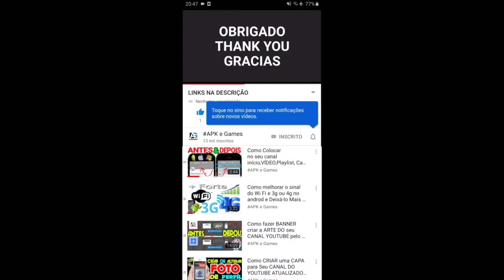My Talking Tom Friends vs Angela Dress Up vs Talking Tom Little Warrior vs Talking Tom Splash Forces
Corra! Lute! Salve o mundo!

Nós estamos sob perigo, e a paz mundial está sendo destruída por inimigos poderosos. Nossos super-heróis estão se preparando para a batalha!

Você pode escolher um dos quatro heróis. Eles têm habilidades diferentes com as quais podem resistir aos ataques do inimigo. O inimigo só pode ser derrotado com ataques consecutivos.

Corra!
Você precisa fazer seu herói correr pela floresta e pelos túneis até chegar ao campo de batalha;

Colete energia!
Não deixe as moedas passarem. Elas podem ser usadas para comprar equipamentos ainda mais poderosos e legais para seu herói. Estoque Corações de Energia, assim seu herói terá o bastante durante a batalha;

Ataques de fuga!
O inimigo vai lançar seus ataques, e você terá que arrastar seu herói para poder escapar. Só assim você terá chances de vencer;

A batalha
Lançar! Seu herói usará suas habilidades para atacar o inimigo várias vezes. Você vencerá quando o nível de energia do inimigo chegar a zero!

Este jogo foi desenvolvido especialmente para crianças. Ele ajuda as crianças a serem corajosas e valentes o suficiente para enfrentar as dificuldades que surgirão no dia a dia.

Talking Tom Candy Run TALKING Ginger REINO DAS ROSQUINHAS ANDROID & IOS GAMEPLAY FINAL ULTIMO MUNDO

Talking tom e talking Angela talking hank talking ginger talking ben

DESCRIÇÃO

Uma nova aventura dos Talking Tom and Friends. Rápido! Recupere seus doces!

A nova loja de doces do Talking Tom foi roubada! Se quiser recuperar os doces, você vai ter que correr!

Uma nova aventura de corrida sem fim começa agora. O ladrão roubou seus doces, mas ele tá deixando os doces caírem por toda a parte — na rua, na praia e até no parque de diversões! Escolha seu personagem favorito de Talking Tom and Friends e prepare-se para correr, pular e escorregar em uma épica aventura açucarada. Pegue baús para ganhar moedas, diamantes, novos personagens e melhorias para os personagens. Persiga o ladrão com a ajuda de amiguinhos com suas incríveis habilidades especiais.

E agora, cadê todos aqueles doces?

RECURSOS:
* Jogue com um de seus personagens favoritos
* Colete moedas, poderes e muitos, muitos DOCES!
* Corra, pule e escorregue em níveis cheios de obstáculos empolgantes
* Ative as habilidades especiais dos personagens de Talking Tom and Friends
* Melhore os personagens para aprimorar suas habilidades
* Faça o Talking Tom voar e a Talking Angela transformar os obstáculos em doces
* Receba ajuda de seus amiguinhos: Unicórnio, Dragão, Carinha Sorridente e Nuvem Feliz
* Recupere seus doces e melhore as lojas para desbloquear novos conteúdos!

Talking Tom Candy Run é um novo jogo de corrida incrível com diversão infinita! Ele é grátis e perfeito para quando você tá com muita vontade de comer um docinho.

Novidades

COLEÇÃO DE DOCES: Abasteça sua loja com doces!
NOVAS LOJAS DE DOCES: O que significa mais mundos e MAIS DOCES!

Swamp attack,
Outfit7 games,